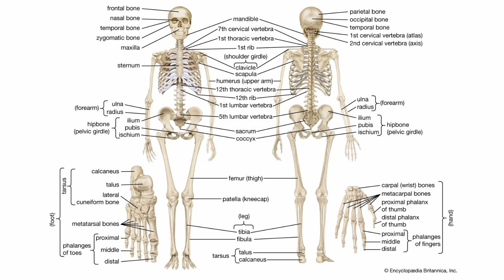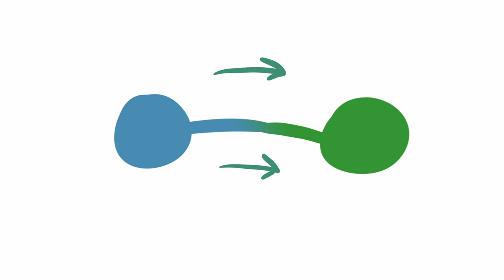Eye Colors are Neat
Eye colors are pretty cool, so I thought I'd make a video about them!